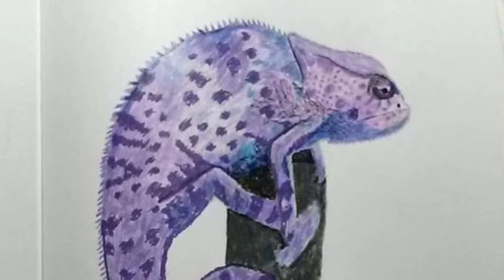SUNDAY SKETCHBOOK JOURNEYS CHAMELEONS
Chameleons are a distinctive and highly specialized clade of old world lizards with over 160 species. Elf lord song by Jay of Allmost Homestead.